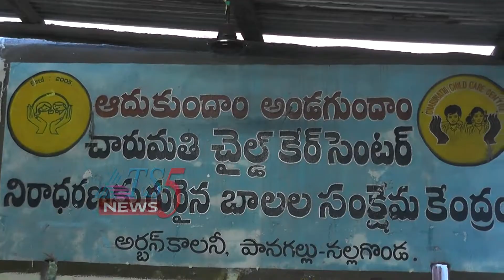Charumathi Child Care 30-07-2018.